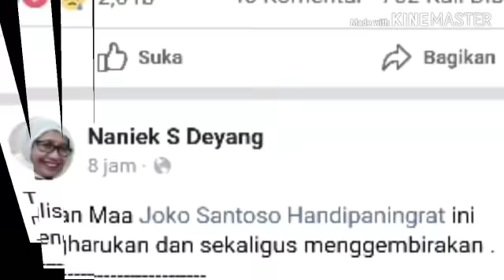CERITA SAHABAT YG AL!H DUKUNG PRABOWO PASCA DEBAT IV;PILPRES 2019;JOKOWI MARUF AMIN;SANDIAGA UNO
MAS DIDI BERUBAH
Setelah hampir lima tahun harapannya menumpuk... usai debat capres semalam Mas Didi mengutarakan perasaannya...
Jokowi seperti biasa, terlihat lebih sederhana, ujar Mas Didi. Cara berpakaian maupun pikiran2nya. Namun persoalannya... yang diperdebatkan adalah strategi bagaimana memimpin sebuah negara besar berpenduduk 290 juta jiwa. Negara dengan kekayaan yang tak ternilai, yang sudah pasti diincar oleh negara2 lain, yang dengan segala cara akan berusaha menguasainya.
 Sementara rakyatnya sendiri belum menikmati kekayaan negerinya.
Sudah pasti kita butuh seorang negarawan untuk memimpin. Tak usah eyel2an soal ini.
Hal paling jelas dari uraian Prabowo adalah soal pentingnya kedaulatan. Kita dipandu untuk berpikir dari akar. Bahwa Pancasila sudah final dirumuskan oleh para founding fathers. Jangan gunakan isu Pancasila untuk mendiskreditkan anak bangsa yang lain.
Prabowo sangat benar, terang Mas Didi. Seorang Presiden harus berpikir "beyond", dengan visi payung kenegaraan yang clear, kemana bangsa akan dibawa. IT misalnya. Penting, tapi itu hanya alat. Semua alat dan sistem harus diarahkan untuk menyejahterakan rakyat. Negara harus melindungi rakyat dan segenap tumpah darah di negeri ini.
Perbedaan idealisme Prabowo juga tampak jelas ketika keduanya membahas soal pelabuhan dan bandara. Jika Jokowi menganggap bahwa keduanya bernilai komersial dan karena tidak masalah pengelolaannya diserahkan asing... Prabowo justru berpikir sebaliknya, dengan menegaskan bahwa itu obyek vital. "Kami dilatih oleh para jenderal untuk menyelamatkan bandara dan pelabuhan ketika menjadi prajurit TNI" tegas Prabowo. Mengapa? Karena keduanya ibarat "aliran nafas bangsa". Saya, kata Mas Didi, benar2 terperangah. Kesadaran saya seperti diketuk.
Sayang, kata Mas Didi. Ada pertanyaan Prabowo yang tidak terjawab. Padahal sangat penting dan sudah menjadi omongan di mana2. Yakni, beredarnya bukti pembicaraan oknum2 aparat yang berpihak kepada paslon tertentu selama Pilpres.
Mas Didi adalah salah satu teman yang saya hormati. Hampir lima tahun kami berbeda pilihan. Dan debat semalam telah membuat kami sepemahaman: bahwa sudah saatnya negeri ini dipimpin oleh seorang negarawan. "Saya mengapresiasi hal2 baik yang sudah dilakukan Pak Jokowi", pungkas Mas Didi, "tapi sudah saatnya kepemimpinannya diteruskan oleh Pak Prabowo. Sudah saatnya".
Kebahagiaan saya mekar semalam. Mas Didi ini kaya. Dia tak perlu repot2 mikir politik. Atau, cukup berpihak pada kekuasaan, toh hidupnya lebih dari cukup. Tapi ternyata ia merasa... justru karena sudah berkecukupanlah maka ia harus menentukan sikap. Memilih yang memang seharusnya dipilih.